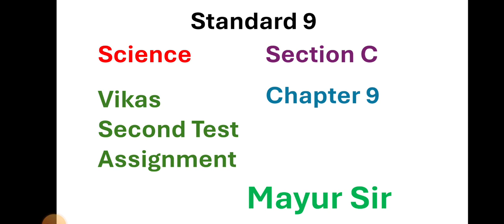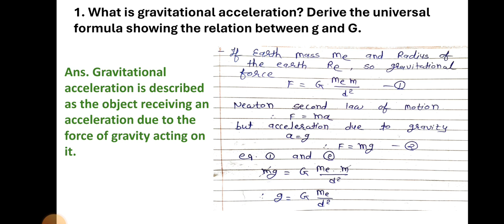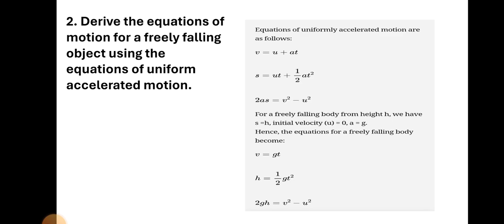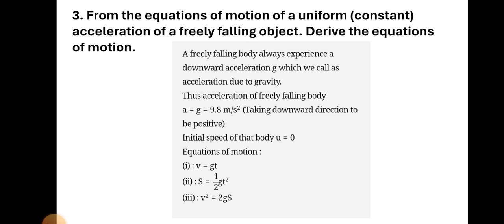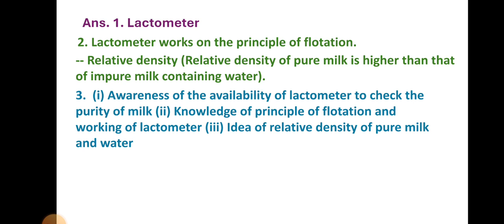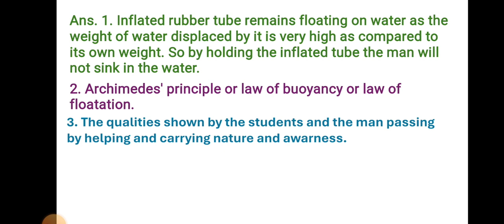Standard 9 Science | Vikas Second Test Assignment 2025 | Section C Chapter 9 | English Medium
Standard 9 Science | Vikas Second Test Assignment 2025 | Section C Chapter 5 | English Medium

Standard 9 Maths | Vikas Second Test Assignment 2025 | Section B Chapter 4 | English Medium

Std. 9 Hindi | Vikas Second Test Assignment 2025 | Section A | 2 - 3 sentence Answer| English Medium

Standard 9 Science | Vikas Second Test Assignment 2025 | Section B Chapter 8 | English Medium